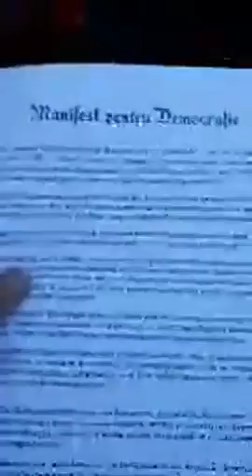Virgil Andronescu was live Virgil Andronescu10